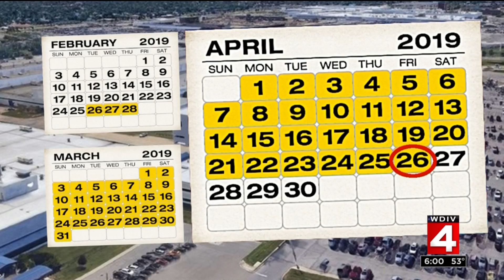Midnight deadline looms for city of Detroit, FCA to close deal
The Moroun family purchased the old Budd Wheel plant in 2007, demolished the building and has been allowing Fiat Chrysler Automobiles to use the site as a logistics hub for vehicles.